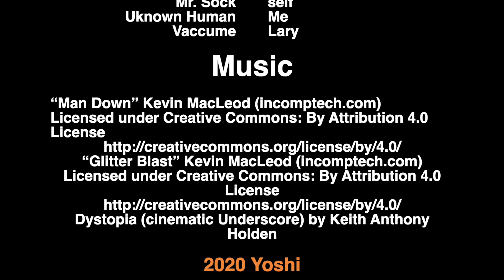The happy socks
Mr and Mrs socks happy life.

*Disclamer*
No socks were harmed in the making of this film. Mrs sock is an experience in doing stunts, don't try any of this at home.
No socks or iPod was sucked up.